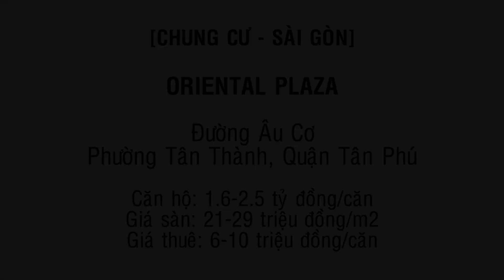Chung cư Oriental Plaza, Âu Cơ, Tân Thành, Quận Tân Phú - Land Go Now ✔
Chung cư Oriental Plaza, Âu Cơ, Tân Thành, Quận Tân Phú

Chúng ta lại quay trở lại với chuyên mục Chung Cư của Land Go Now, và hôm nay chúng ta sẽ cùng nhau khám phá dự án Chung cư Oriental Plaza, Âu Cơ, Tân Thành, Quận Tân Phú, dự án nằm ở quận lớn Tân Phú và Tân Bình. Dự án Chung cư Oriental Plaza, Âu Cơ, Tân Thành, Quận Tân Phú được triển khai nhằm đáp ứng được nhu cầu nhà ở cũng như thuê mua bất động sản của người dân.

Dự án Chung cư Oriental Plaza, Âu Cơ, Tân Thành, Quận Tân Phú là một trong những dự án lớn trong khu vực này, đặc biệt mức giá ở mức cao, nên không phải ai cũng có điều kiện để ở trong Chung cư Oriental Plaza, Âu Cơ, Tân Thành, Quận Tân Phú.

Cùng xem và khám phá dự án này để tìm cơ hội đầu tư với Land Go Now

Oriental Plaza
ban can ho oriental plaza
chung cư oriental plaza âu cơ
big c oriental tân phú
oriental plaza 16 láng hạ
chung cư southern dragon
bán oriental plaza
căn hộ oriental âu cơ
có nên mua căn hộ southern dragon